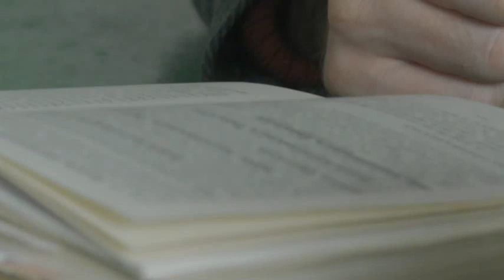Занятия по святой Библии. 2 Кор. 6 глава